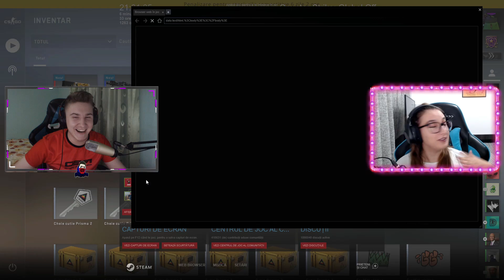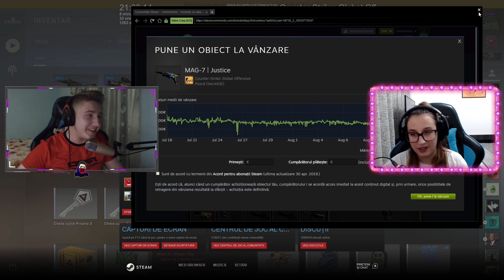GABRIELA ARE GURA AURITĂ! A PICAT GLOCK DE 100 DE EURO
► Salutare tuturor si bine v-am regasit la un nou episod SPECIAL!!!